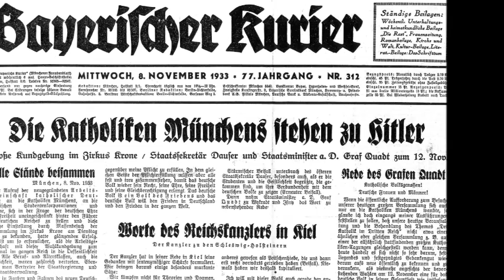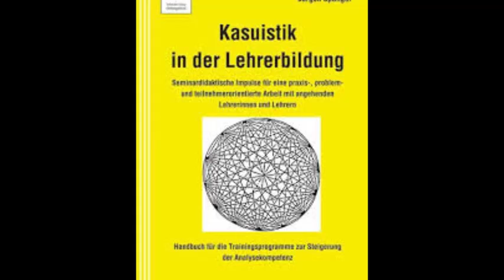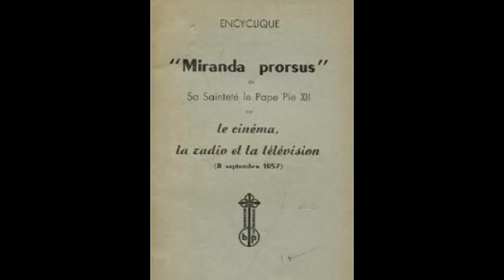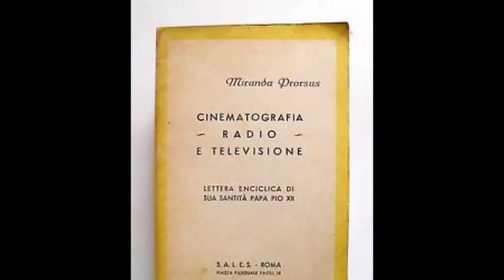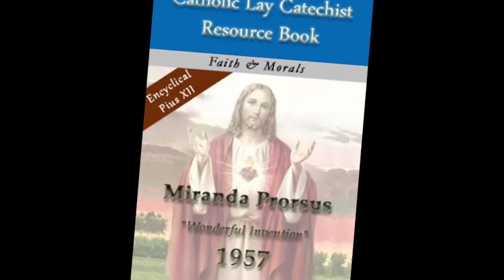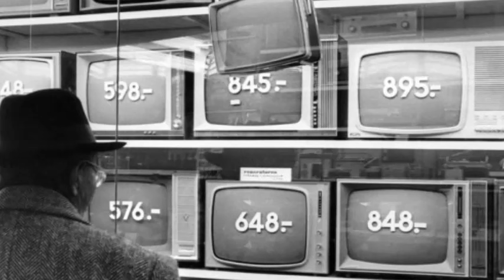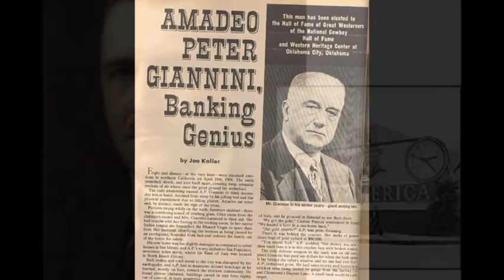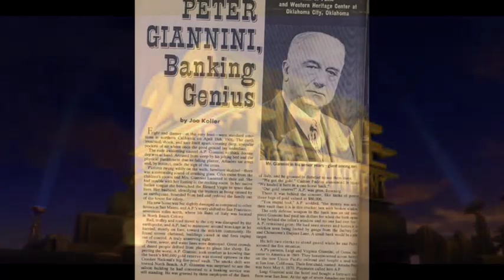Herrscher des Bösen - Rulers Of Evil 4 (1)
Epheser 6:11-13:
"11 Ziehet an den Harnisch Gottes, daß ihr bestehen könnet gegen die listigen Anläufe des Teufels.
12 Denn wir haben nicht mit Fleisch und Blut zu kämpfen, sondern
13 Um deswillen ergreifet den Harnisch Gottes, auf daß ihr an dem
behalten möget."
Aber GOTT ist in Kontrolle. Es ist an uns um IHN zu erkennen und eine Wahl zu treffen, ob wir IHM oder dem verführerrischen Weg der Sünde und Lüge folgen wollen.

Video über den Eid der Jesuiten (in Englisch, eine deutsche Version wird in der Zukunft folgen)